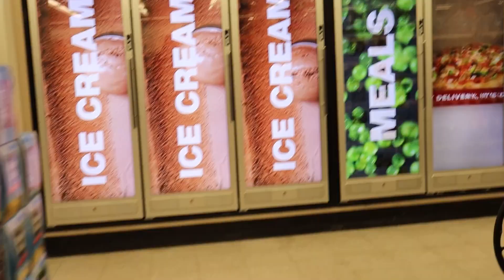Falling Out Of Wheelchair Prank!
In This Video I Went To My Local Stores & Fell Out Of A Wheelchair In Front Of Strangers For Their Reaction Then We Got Kicked Out! Lets Get 300 Likes On This One!